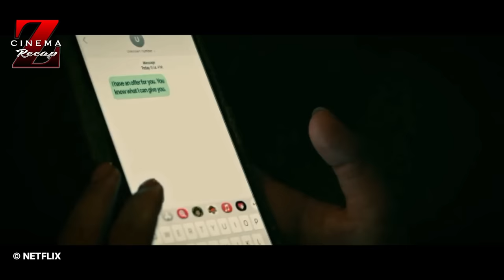JANGANKAN MANUSIA.. DEWA PUN DIA LIBAS ‼ | ALUR CERITA FILM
Seorang pemuda mendapatkan kekuatan dari roh prajurit berusia 10.000 tahun, mampukah dia menghentikan dewa yang ingin membentuk ulang bumi? Haii selamat datang dichannel alur cerita film cinema z recap. Kali ini mimin akan membawakan alur cerita dari film yg berjudul Fistful Of vengeance (2022). Film ini dibintangi oleh Iko Uwais, Lewis Tan. Langsung saja kita masuk kedalam alur cerita film fistful of vengeance.